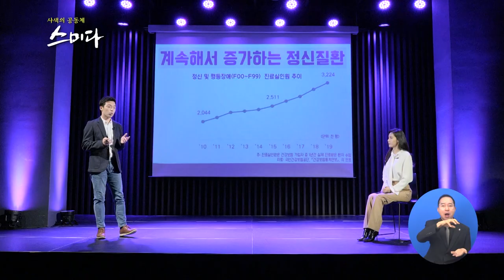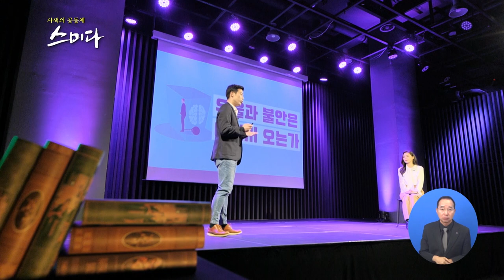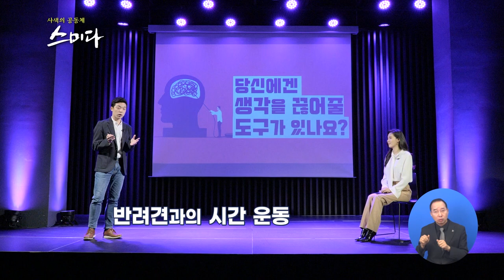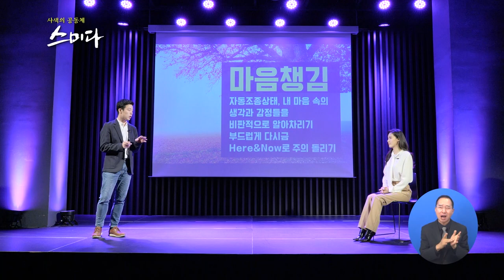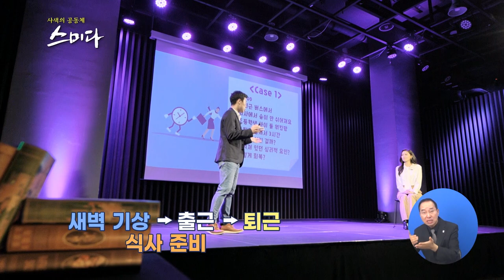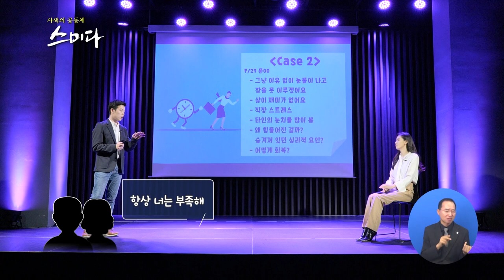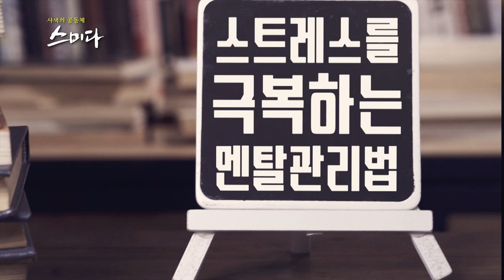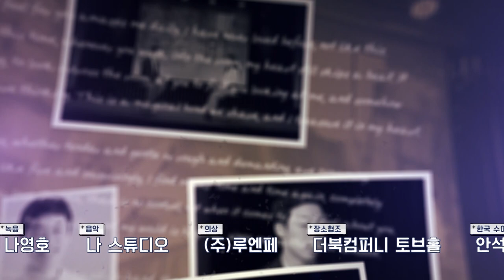[스미다] 스트레스를 극복하는 멘탈 관리법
넘치는 정보, 바쁜 현대사회
감기처럼 찾아오는 마음의 병

점점 늘고 있지만
여전히 숨기는 정신질환

정신과 문턱을 낮춰라
오해와 편견에 도전한다

사색의 공동체 스미다 마지막 이야기
닥터 김지용이 말하는 마음챙김 방법을 들어봅니다

저서
- 어쩌다 정신과 의사